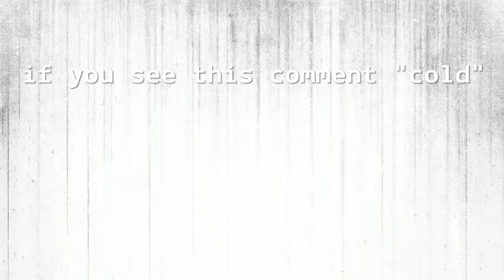Fortnite montage cold (NOT CLEAN)